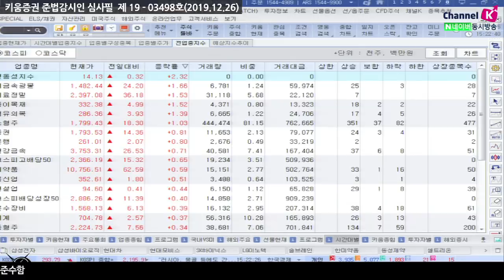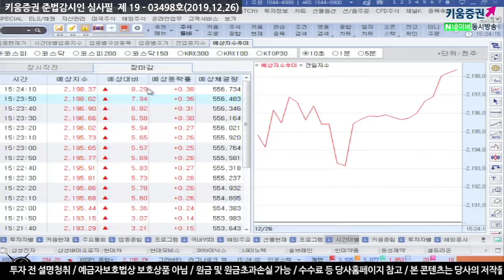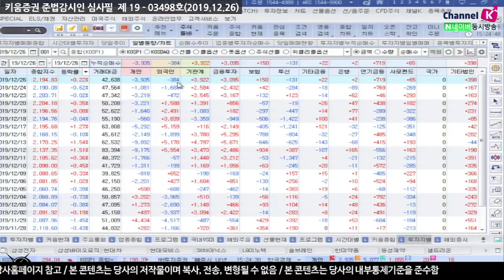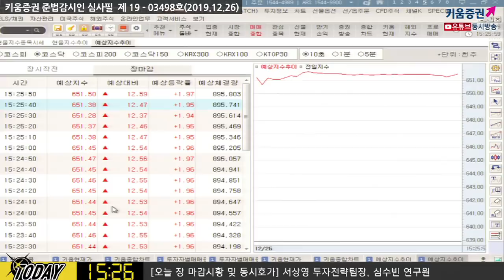[주식투자][시장분석] 마감시황/ 배당락일 D-1, 코스닥 2%대 상승한 이유는?(19.12.26)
뚜렷한 방향성없이 국내증시 '종목별 장세'
코스피는 섬유의복, 비금속 광물, 종이목재 업종 강세
코스닥 IT를 중심으로 외국인 순매수 유입(소형주 위주로 매매)
리커창 총리의 중국 경기부양책을 넓히는 뉘앙스 발언 주목
1월 중순 JP모건 헬스케어 컨퍼런스, CES 등 글로벌 이벤트를 앞두고 강세
금융투자, 연기금 등 배당을 앞두고 기관수급 유입 모습 보여​
​김순영 키움증권 채널K 앵커, 서상영 키움증권 투자전략팀장, 심수빈 연구원 투자전략팀